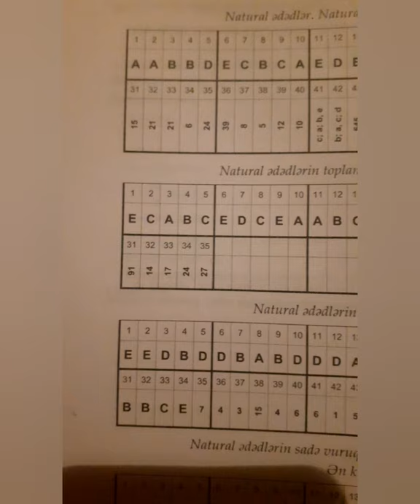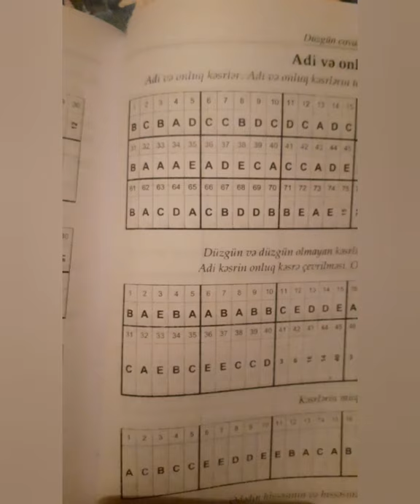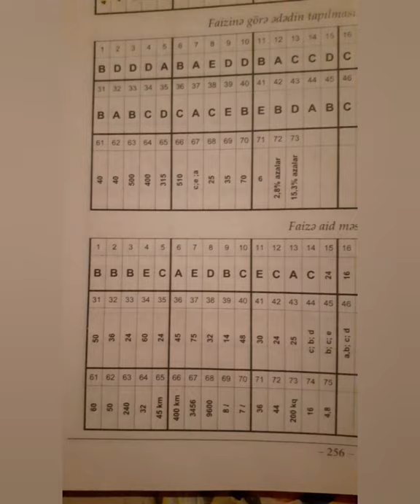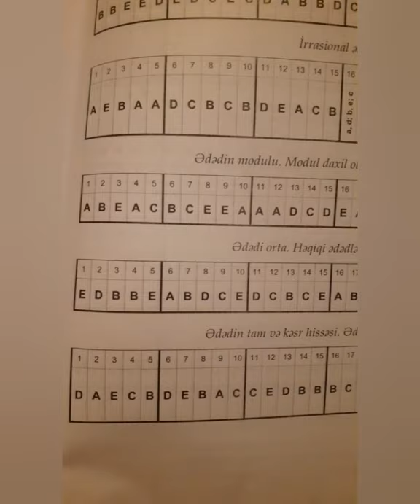Riyaziyyat/1ci hissə.Test toplusu cavabları.Part1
Kanalımdakı digər videolara baxmağı unutmayın!
kimyaya aid maraqlı testlər,suallar qəbul və buraxılış.Test toplusu cavabları.Bu kanalda.İzləmədə qal♥️
Ardı bu linkdə: